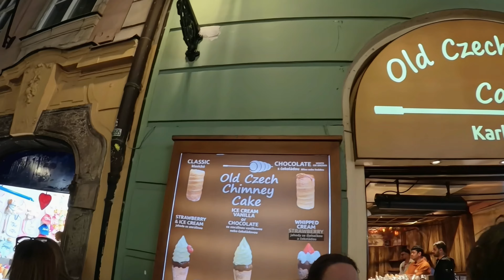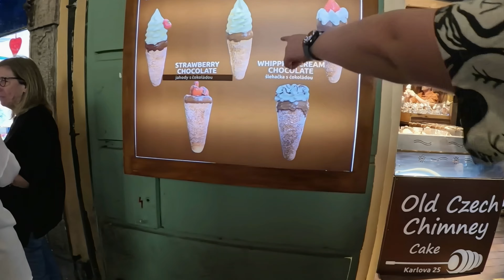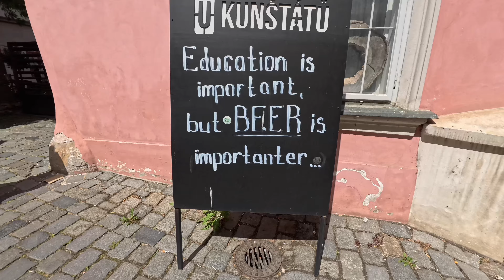Our short trip to Prague with the new Insta360 X4 - May 2024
The chronicle of a couple of days in Prague, captured with an Insta360 X4 which captured great view during the river cruise and on the Charles bridge. Great city for a nice trip.

Timestamps
0:00 The flight
3:37 First dinner in Prague
5:38 Visit to the Castle
14:55 Tour of Communist time
17:28 Dinner in a typical restaurant
20:16 Looking for a special ice cream
25:12 Ride on historical tram
26:08 Lego Museum
26:58 Medieval Underground of Prague
29:19 Prague Ham
29:50 River Cruise
35:34 Dinner in the Tower
41:44 Charles Bridge and the towers
47:24 Tower of the Old Town Square
49:44 Leaving Prague